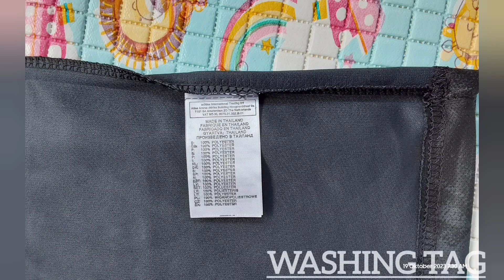#34 DETAIL JERSEY JUVENTUS AWAY 22/23 (GRADE ORI) / FANS VERSION ⚫️